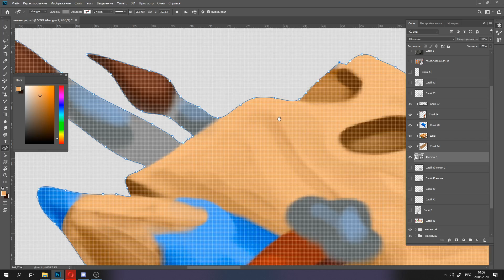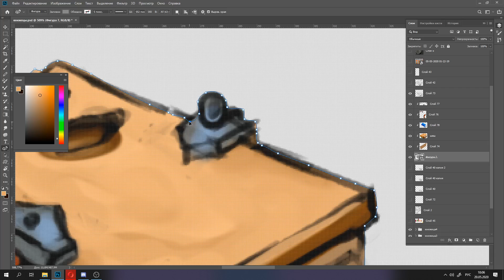DRAWING MINI BOOK!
PART OF MY PROSSES IN  DRAWING LITTLE BOOK))